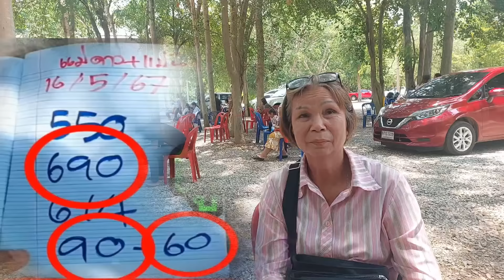รอทั้งประเทศ แม่ดาว690 ต่องวด3ตัวตรงๆ 1/6/67